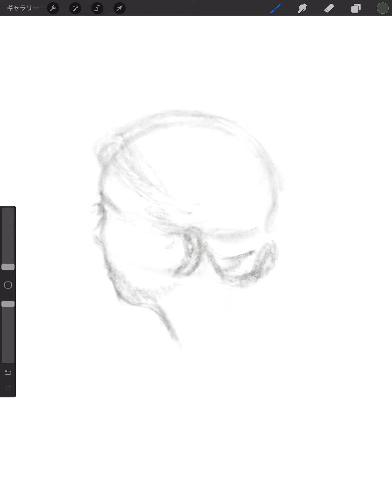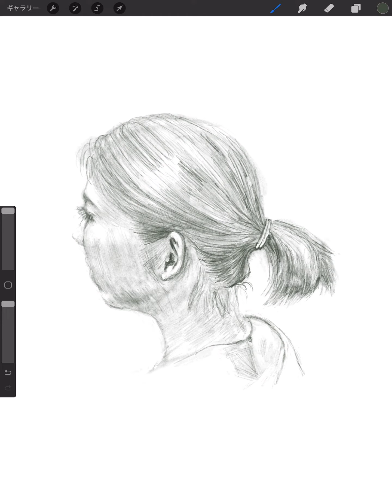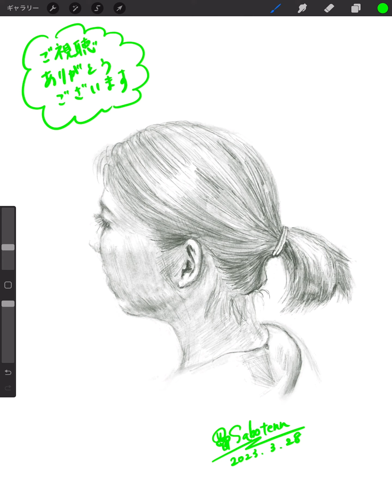🎨絵を描く練習✍️【490】女性の顔 📚参考本：人物を描く基本 使える美術解剖図／三澤寛志 著 角丸つぶら 編集